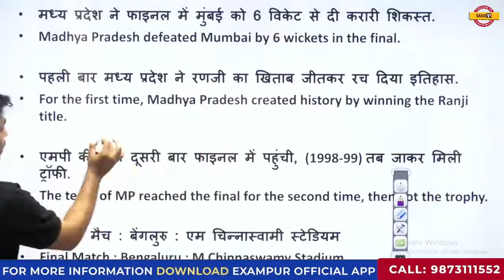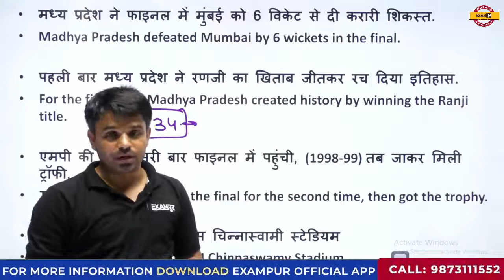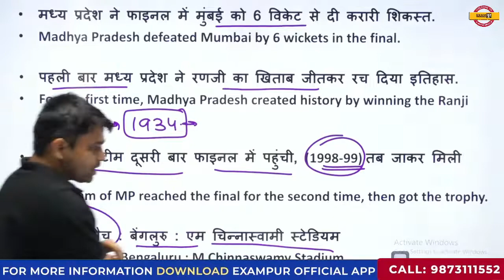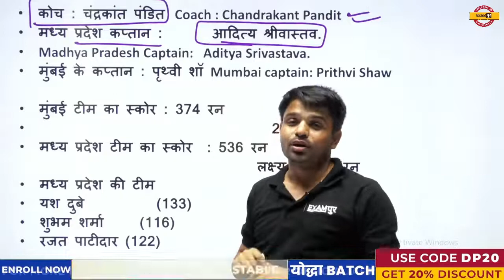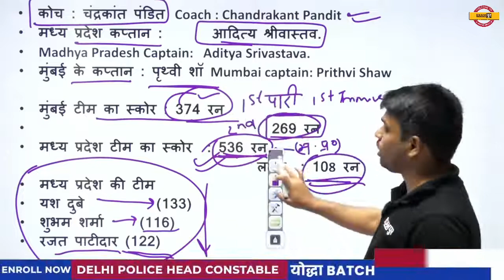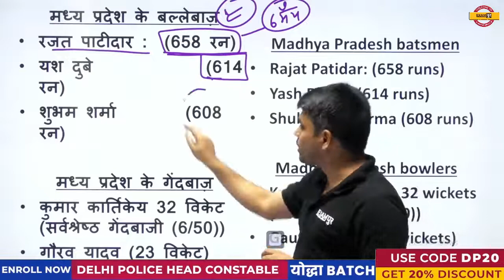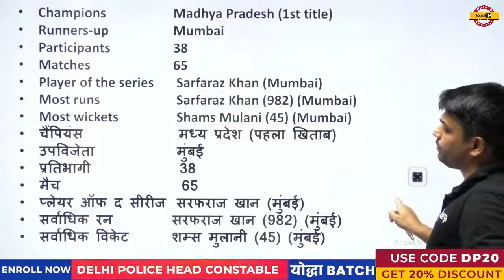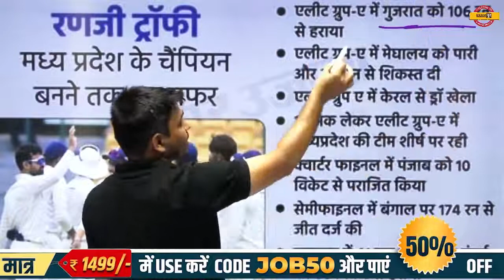Copy of 88 साल बाद मध्य प्रदेश ने रचा इतिहास || by Atul sir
88 साल बाद मध्य प्रदेश ने रचा इतिहास || by Atul sir